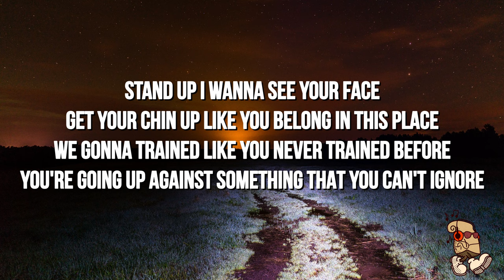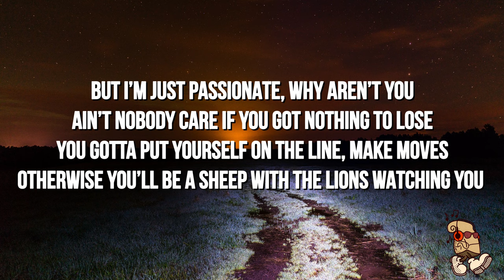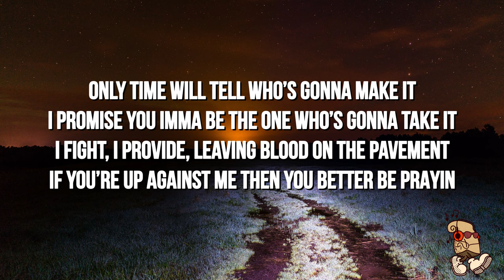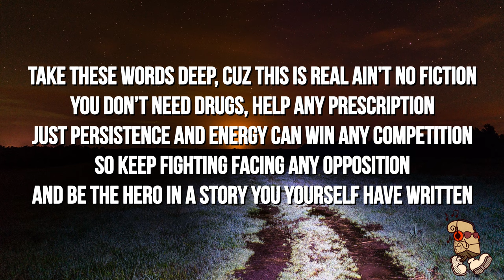NEFFEX - Villains and Heroes (Lyrics)